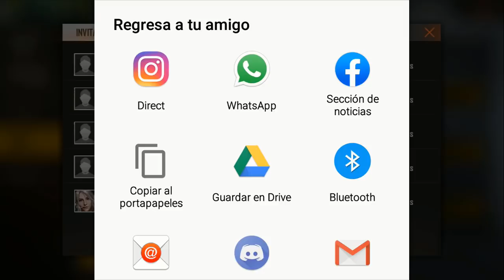CÓMO INVITAR A UN VIEJO AMIGO PARA GANAR 99 TICKETS DE ARMA ROYALE EN FREE FIRE